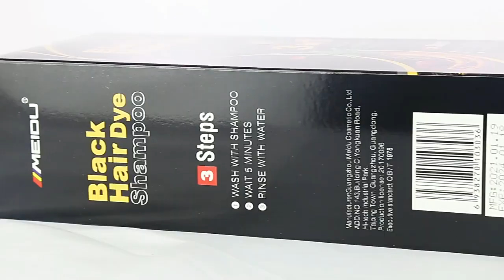Hair Dye Shampoo for Gray Hair Color Shampoo 7 color $5.99/pcs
plse search 0987 in follow link if you have interest